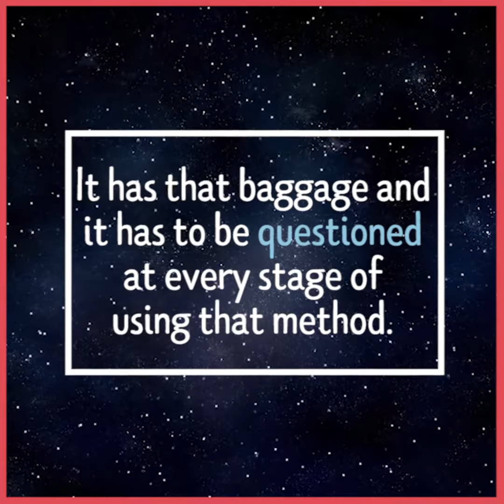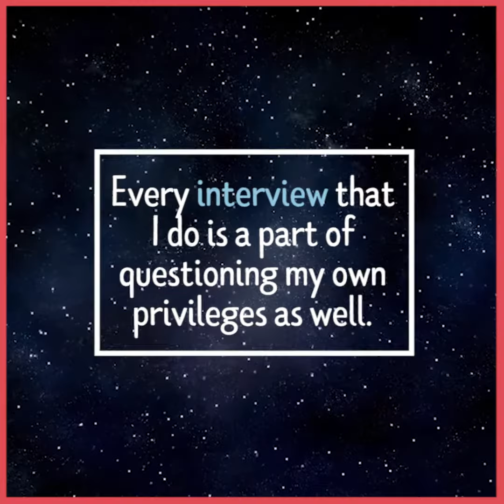Why does this indigenous community need land? |Trailer/ Sudheesh Ramapurath C.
How do the needs of indigenous communities transform over time, and how can these same communities integrate themselves into a rapidly changing society?

We sat down with Sudheesh Ramapurath, an ethnographer and a DPhil candidate at the University of Oxford, to talk about his research on Land and Livelihood struggles in India, his homeland. More specifically, Sudheesh’s research focuses on the struggles of the Paniyas, a community that is part of India’s indigenous peoples, the Adivasis. Sudheesh analyzes how, over time, starting from pre and post-independence periods right up to the modern day and age, the Paniyas are still living under the poverty line.
Why? What do they want? What do they need? What is the role of research?
What changes are needed?

We met Sudheesh Ramapurath, during the conference: Overcoming Inequalities in a Fractured World: Between Elite Power and Social Mobilisation, organized by The United Nations Research Institute for Social Development (UNRISD).

The title of his presentation was :

Persistence of Poverty in an Indigenous Community
in Southern India: Bringing Agrarian Environment to
the Centre of Poverty Analysis.

[Relevant links to this researcher]